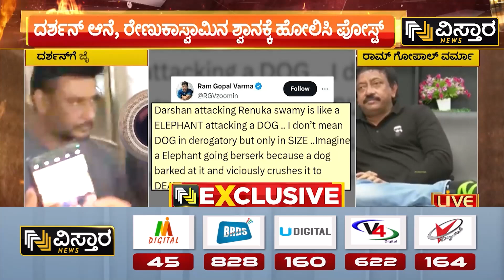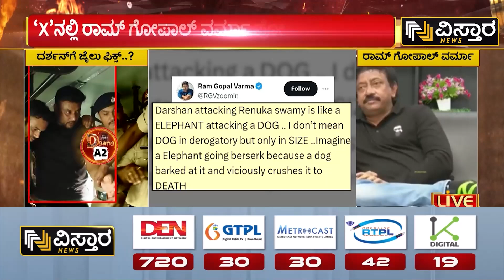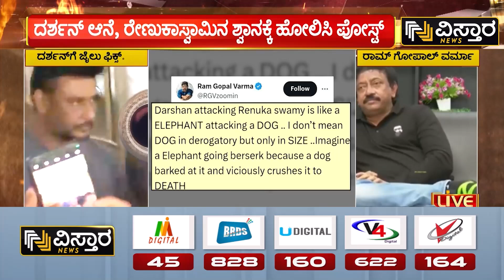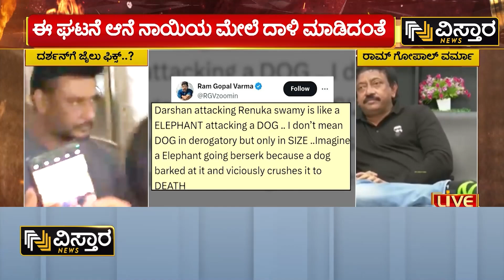Ram Gopal Varma About Darshan Thoogudeepa | ರಾಮ್ ಗೋಪಾಲ್ ವರ್ಮಾ ಪೋಸ್ಟ್‌ ಭಾರಿ ವೈರಲ್ | Vistara News